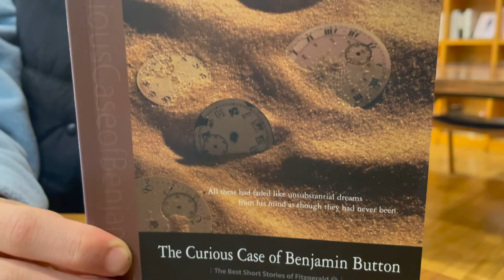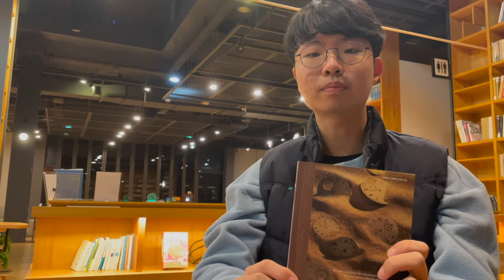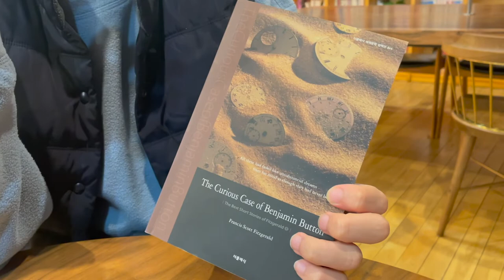[BookQuester] The Curious Case of Benjamin Button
What if we were born wise and old, and grew younger, more reckless, and more foolish as you grow up? Well this classical book is about a guy who grew backwards! enjoy!